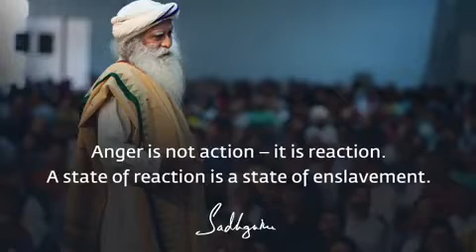Anger Leads to Enslavement